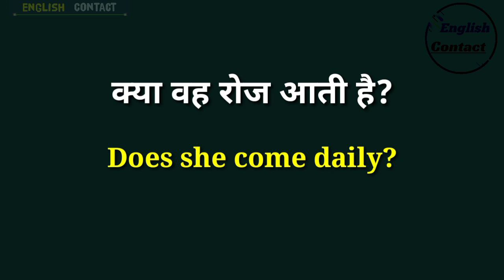kya vah roj aati hai in english translation || क्या वह रोज आती है translate into english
क्या हुआ रोज आती है को इंग्लिश में कैसे लिखें
kya vah roj aati hai translate into English
kya vah roj aati hai ki English translation
kya hua roj aati hai iski English kya hai
kya vah roj aati hai ko English mein kya kahate Hain
अंग्रेजी में अनुवाद करने का क्या तरीक

English modal verbs | English verbs |
English Speaking Practice | English grammar | English Vocabulary | Sentence  | Sentence word | Verb | English | Basic English |  Grammatical tense